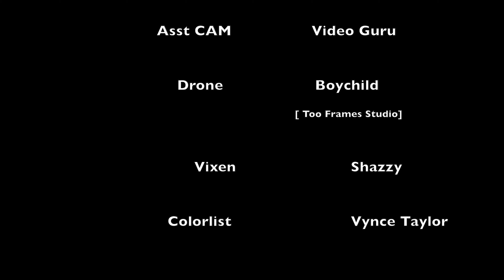KIMODA-Keyfeh ft Kijana Zombie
shot & directed by:@vyncetaylor & @VIDEO GURU
drone shots: @Too Frames studio
color graded by:@vyncetaylor
chooped by:@VIDEO GURU